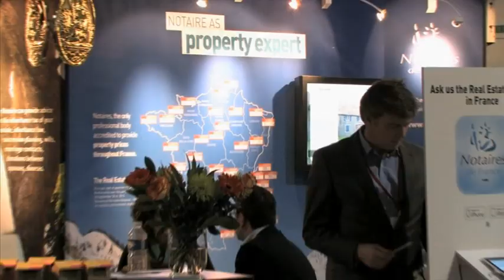The France Show 2013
The France Show 2013 official show video. It's the UK's largest celebration of France and French living - cookery, wine-tasting, travel, property, French market.